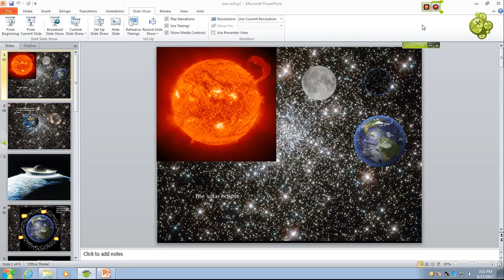adrian moon movie